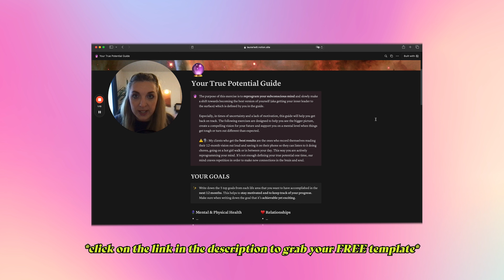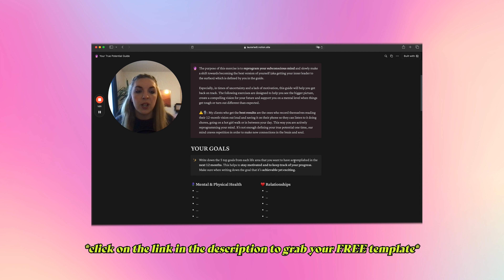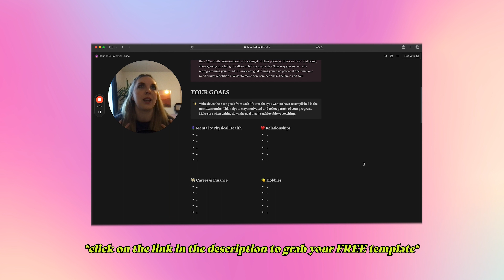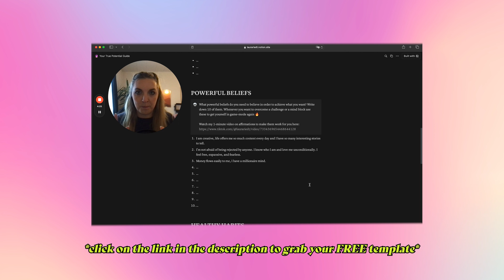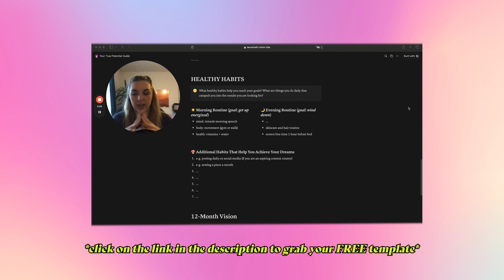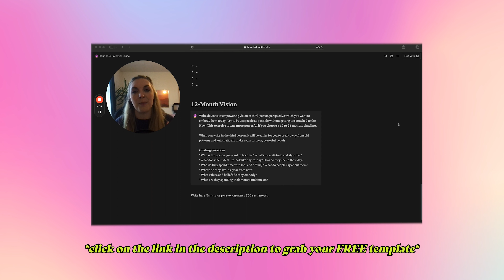If you hate your life, write your way out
Ever wondered why your dreams aren't coming true as fast as you'd like? This video has the answers! We're diving into the world of manifestation to show you why things might not be working out and, more importantly, how to make them happen quicker! Get ready for simple, empowering insights and easy-to-follow tips that will turbocharge your manifesting game. Don't settle for waiting – learn how to manifest your desires faster and easier than ever before using my True Potential Guide template.

00:00 Introduction
00:29 The 3 Things To Jump Timelines
01:14 Why Your Manifestations May Be Failing
09:04 How To Get What You Want Faster
09:30 True Potential Guide EXPLAINED